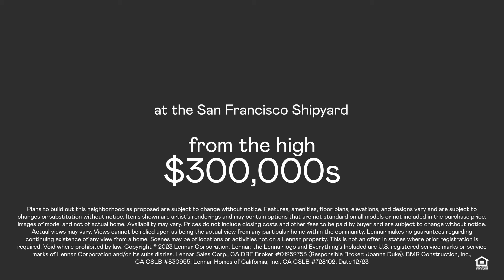Madison at The SF Shipyard Now Selling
Our newest collection of condominiums is Madison, which is now selling new condos with prices starting from the $300,000s. Located at The SF Shipyard masterplanned community, choose from studio to one-bedroom homes with luxe owner's suites.

Homeowners also enjoy onsite amenities and exclusive private access to a pavilion with lounge, fitness center, bike storage and pet-washing stations - only at Madison.